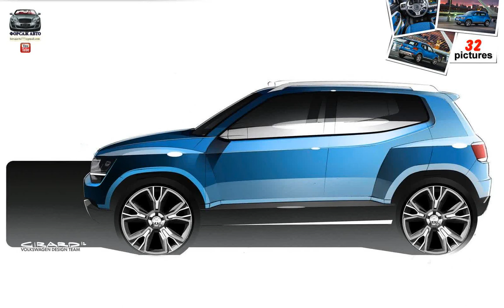Volkswagen Taigun Concept ( 2012 )